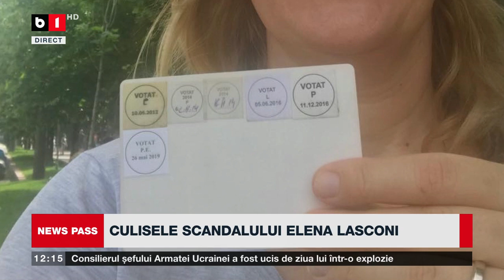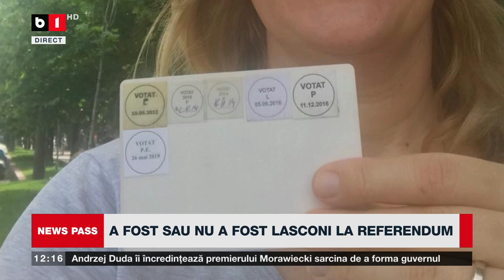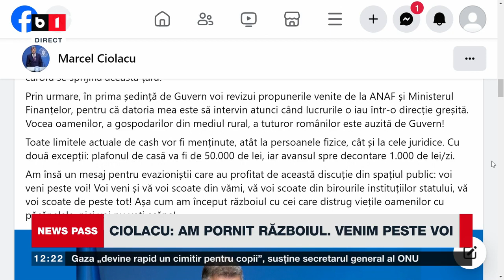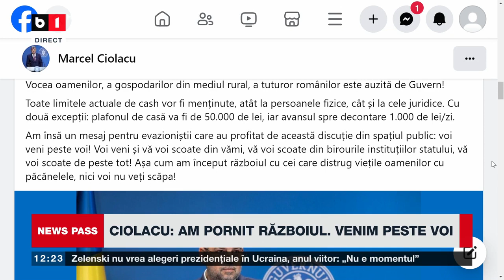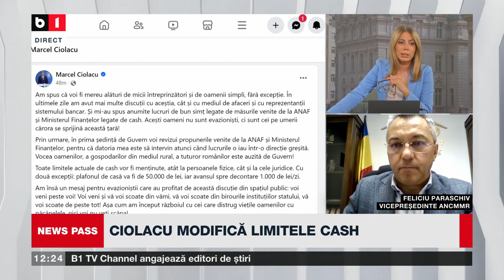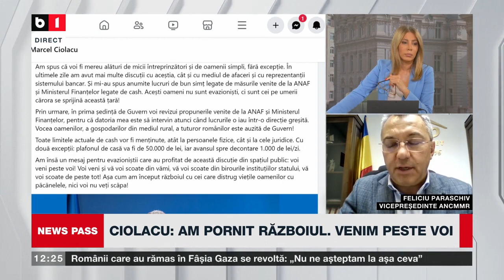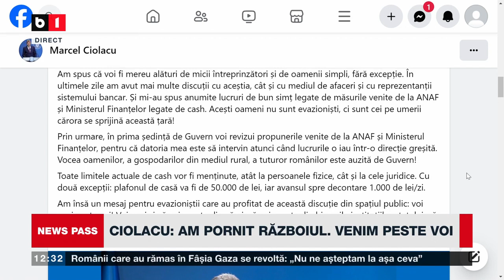NEWS PASS. FIICA LUI LASCONI VREA SĂ INTRE ÎN POLITICĂ. REVOLTA ROMÂNILOR CARE RĂMÂN ÎN GAZA P1/3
A FOST SAU NU A FOST LASCONI LA REFERENDUM? CIOLACU: AM PORNIT RĂZBOIUL. VENIM PESTE VOI. CIOLACU MODIFICĂ LIMITELE CASH. PESTE 100 DE ROMÂNI POT PLECA ASTĂZI DIN GAZA.